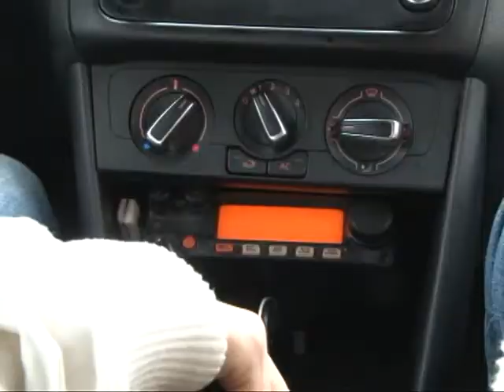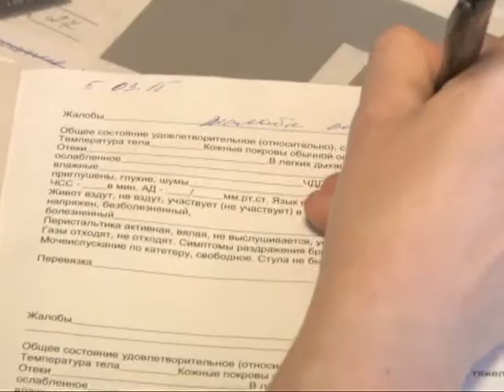Объектив 06.03.15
В честь празднования международного женского дня было бы абсолютно логично посвятить очередной выпуск программы «Объектив» представительницам прекрасной половины человечества. В обычной жизни - беззаботные девчонки, или же наоборот, заботливые жены, любящие мамы, в профессии они, зачастую, предстают, как генералы в юбке.